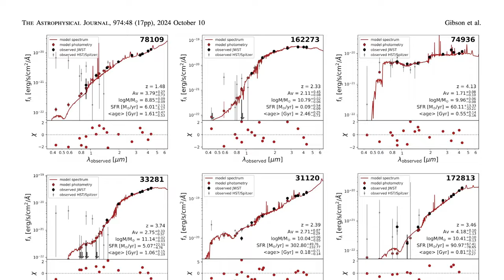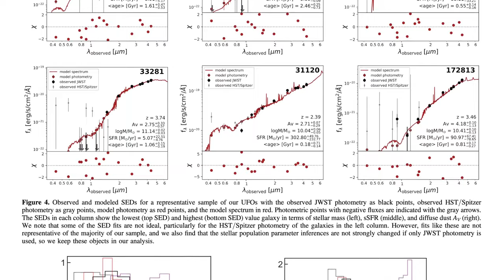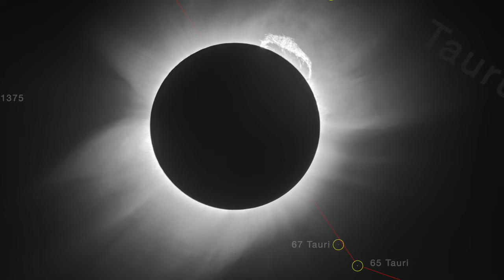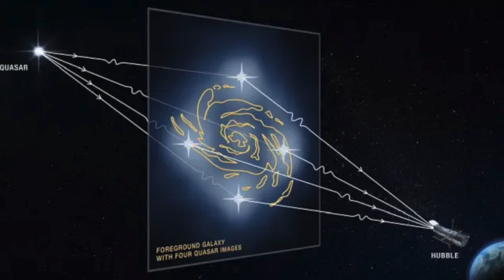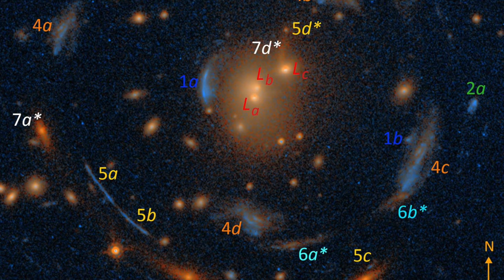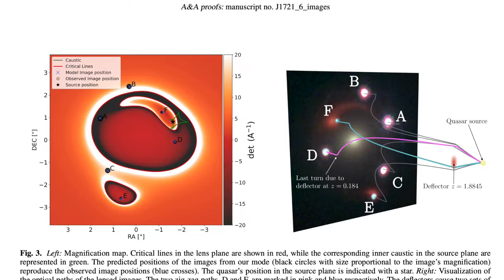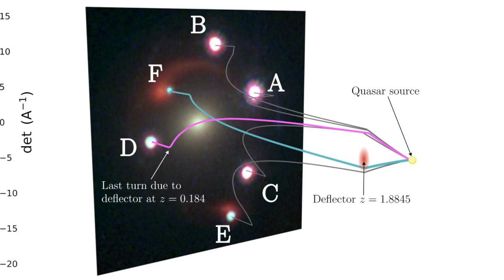تصاویر جدید جیمز وب از تعداد زیادی یوفو و چند جسم عجیب دیگه!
توی این قسمت می‌خوام براتون از سه تا از آخرین و عجیب‌ترین تصاویر جیمز وب صحبت کنم :
۱- تصویری از کهکشان‌هایی موسوم به یوفو :